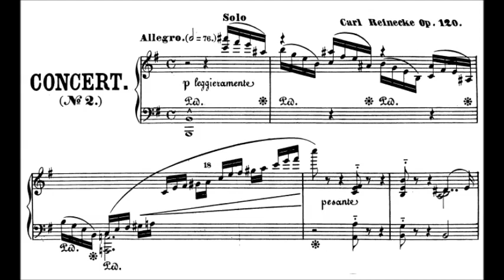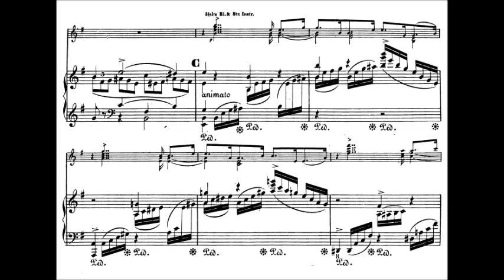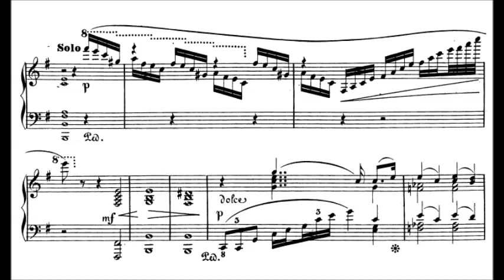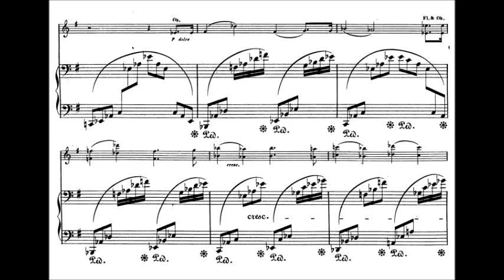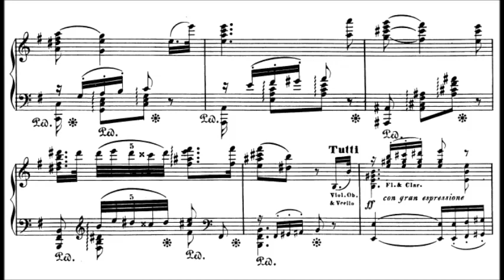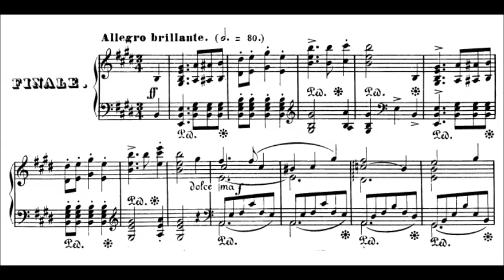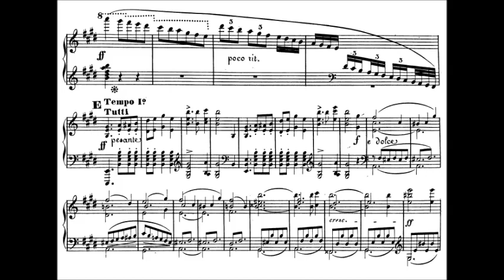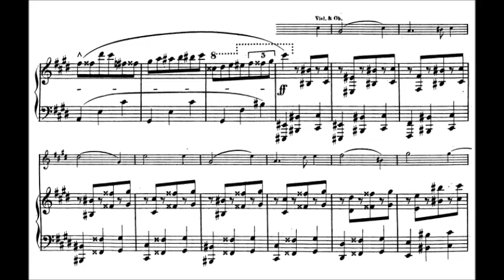Carl Reinecke - Piano Concerto No. 2, Op. 120 (1872)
Carl Reinecke (23 June 1824 – 10 March 1910) was a German composer, conductor, educator and pianist.

Piano Concerto No. 2 in E minor, Op. 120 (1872)
Dedication: Joseph Kirkman in London

1. Allegro (0:00)
2. Andantino quasi Allegretto (G major) (13:34)
3. Finale. Allegro (brillante) (E major) (19:36)

Klaus Hellwig., piano and the Nordwestdeutsche Philharmonie conducted by Alun Francis

At the age of 19, he undertook his first concert tour in 1843, through Denmark and Sweden. After a stay in Leipzig, where he studied under Felix Mendelssohn, Robert Schumann and Franz Liszt, Reinecke went on tour with Königslöw and Wilhelm Joseph von Wasielewski (later Schumann's biographer), in North Germany and Denmark. In 1846, Reinecke was appointed Court Pianist for Christian VIII in Copenhagen. There he remained until 1848, when he resigned and went to Paris. Overall he wrote four concertos for his instrument (and many cadenzas for others' works, including a large set published as his Opus 87), as well as concertos for violin, cello, harp and flute. In the winter of 1850/51, Carl Schurz reports attending weekly “musical evenings” in Paris where Reinecke was in attendance.

In 1851, Reinecke became a professor at the Cologne Conservatory. In ensuing years he was appointed musical director at Barmen, and became the academic, musical director and conductor of the Singakademie at Breslau.

In 1860, Reinecke was appointed director of the Gewandhaus Orchestra concerts in Leipzig, and professor of composition and piano at the Conservatorium. He led the orchestra for more than three decades, until 1895. He conducted premieres such as the full seven-movement version of Brahms's A German Requiem (1869). In 1865 the Gewandhaus-Quartett premiered Brahms' piano quintet, and in 1892 his D major string quartet.

Reinecke is best known for his flute sonata "Undine", but he is also remembered as one of the most influential and versatile musicians of his time. He served as a teacher for 35 years, until his retirement in 1902. His students included Edvard Grieg, Basil Harwood, Charles Villiers Stanford, Christian Sinding, Leoš Janáček, Constanta Erbiceanu, Isaac Albéniz, August Max Fiedler, Walter Niemann, Johan Svendsen, Richard Franck, Felix Weingartner, Max Bruch, Mikalojus Konstantinas Čiurlionis, Ernest Hutcheson, Felix Fox, August Winding and many others. See: List of music students by teacher: R to S#Carl Reinecke.

After retirement from the conservatory, Reinecke devoted his time to composition, resulting in almost three hundred published works. He wrote several operas (none of which are performed today) including König Manfred. During this time, he frequently made concert tours to England and elsewhere. His piano playing belonged to a school in which grace and neatness were characteristic, and at one time he was probably unrivalled as a Mozart player and an accompanist. In 1904 at the age of 80, he made recordings of seven works playing on piano roll for the Welte-Mignon company, making him the earliest-born pianist to have his playing preserved in any format. He subsequently made a further 14 for the Aeolian Company's "Autograph Metrostyle" piano roll visual marking system and an additional 20 for the Hupfeld DEA reproducing piano roll system. He died at 85 in Leipzig.